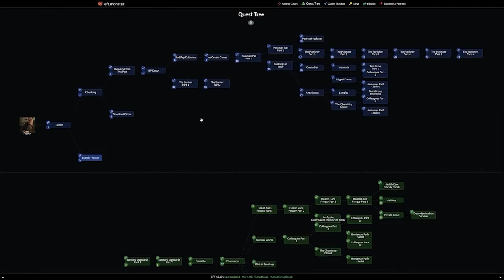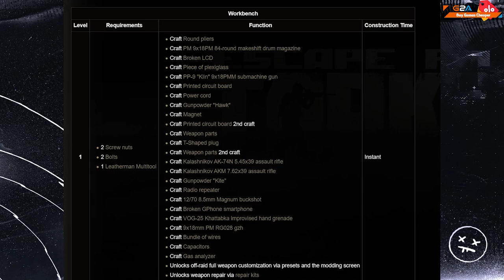THE COMPLETE TARKOV WIPE GUIDE - PATCH .13.5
Sorry about the low quality, editor didn't realise it was this bad until upload!